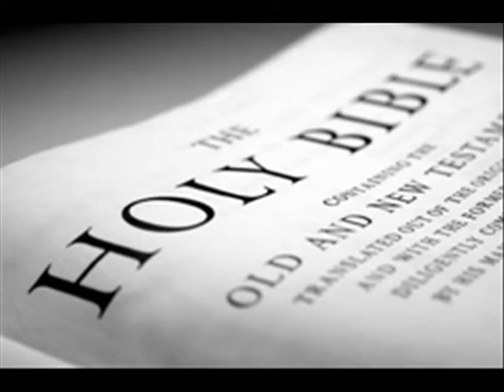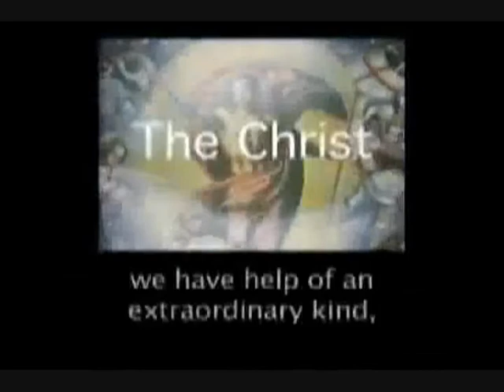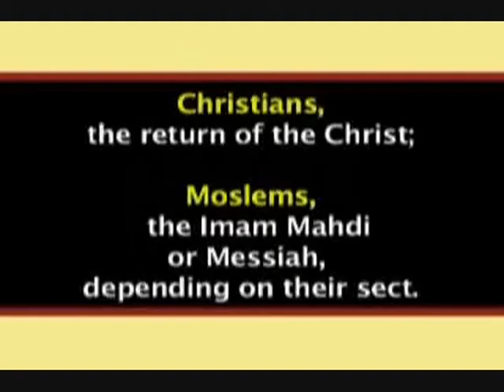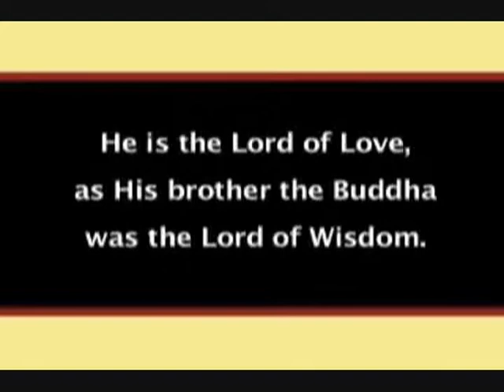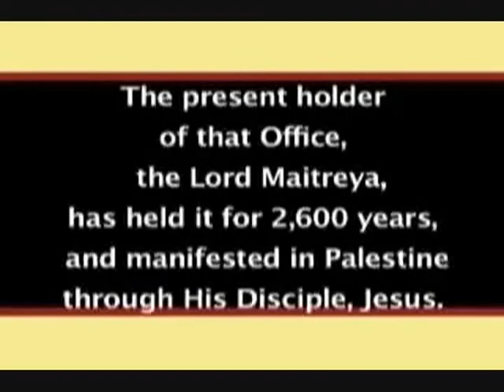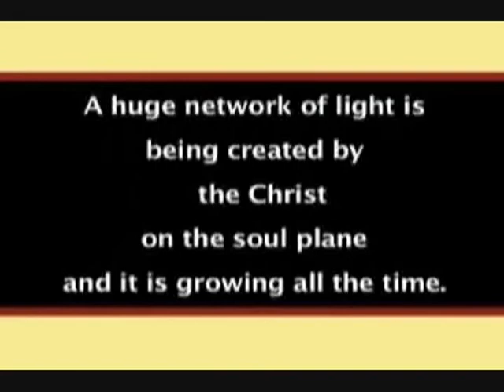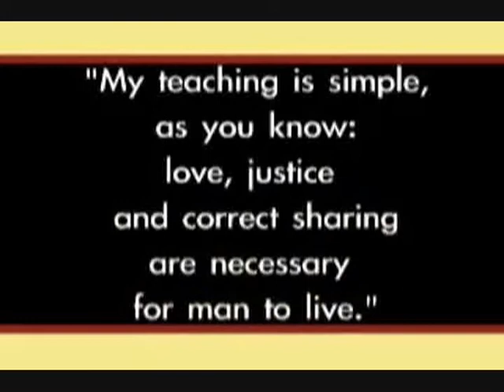Apocalypse Now - Part 5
What are the four horsemen of the apocalypse and when do they come forth?  Do the opening of these seals support a pre-tribulation rapture theory?  Isn't every major religion in the world looking for the coming of a messiah?

How is the lie about a pre-tribulation rapture preparing Christians to be deceived by a false deliverer?